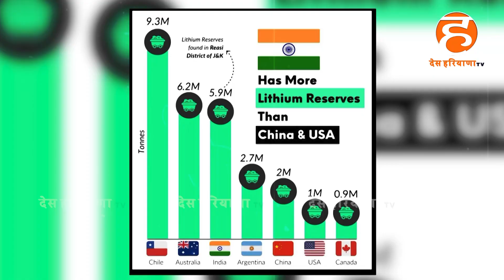भारत को मिला लिथियम का वरदान ! पलट जाएगी भारतीयों की किस्मत ?